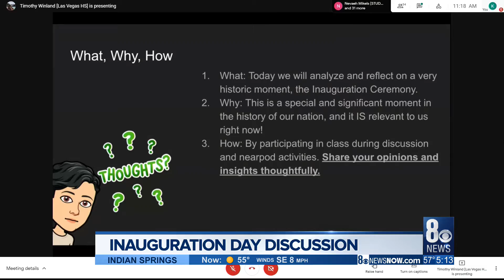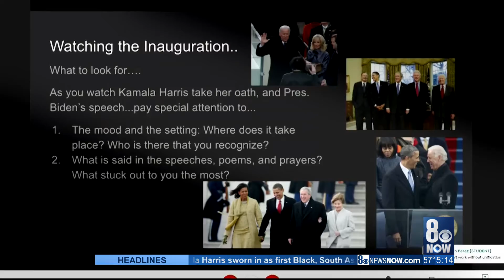Historic inauguration becomes teaching moment for LVHS educator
Wednesday's historic inauguration became a teaching moment for one Las Vegas High School educator. More on what he and his students shared.